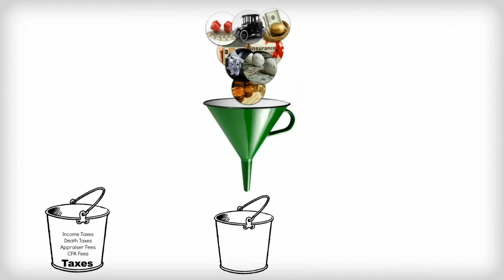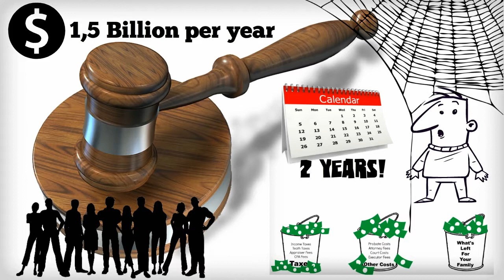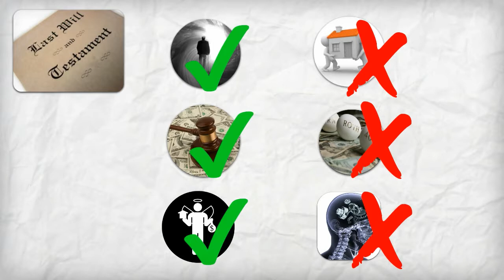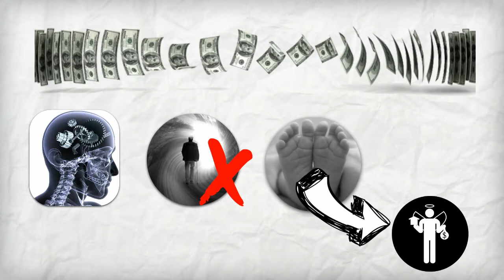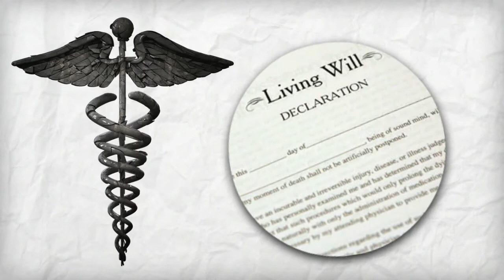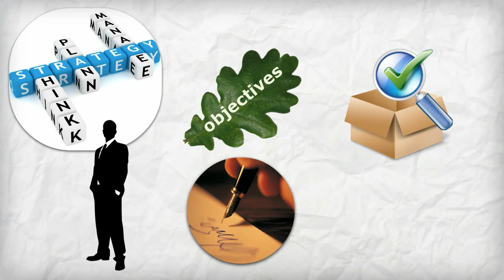Walsh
Walsh - HD-- Created using PowToon -- Free sign up . Make your own animated videos and animated presentations for free.  PowToon is a free tool that allows you to develop cool animated clips and animated presentations for your website, office meeting, sales pitch, nonprofit fundraiser, product launch, video resume, or anything else you could use an animated explainer video. PowToon's animation templates help you create animated presentations and animated explainer videos from scratch.  Anyone can produce awesome animations quickly with PowToon, without the cost or hassle other professional animation services require.